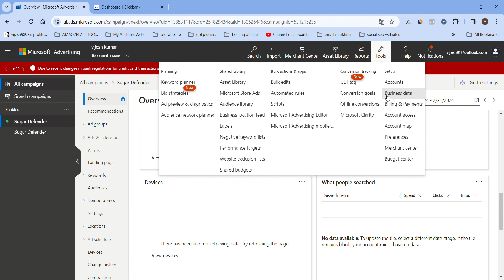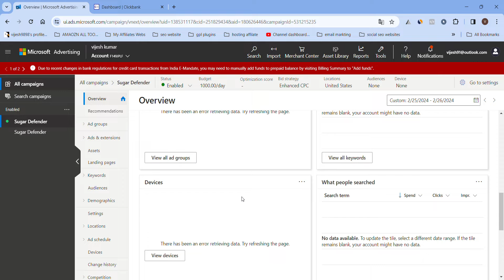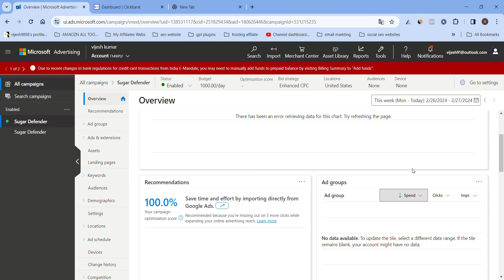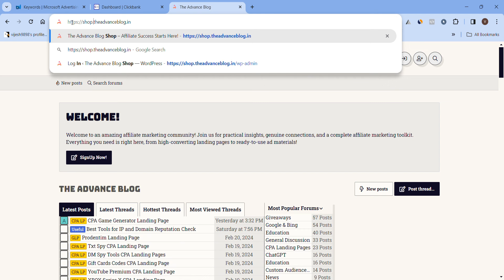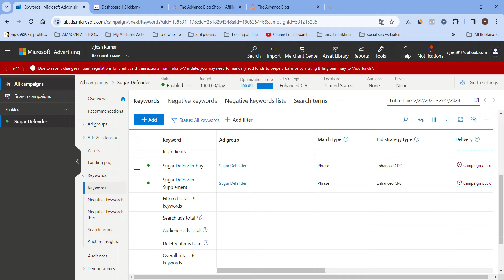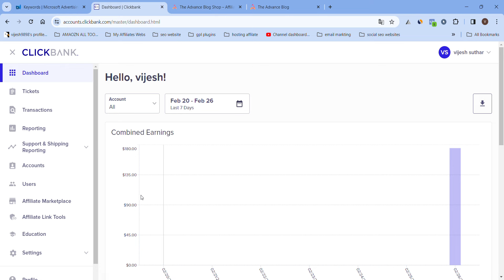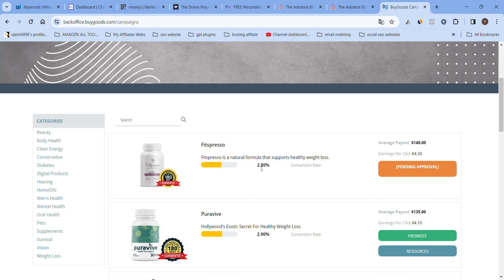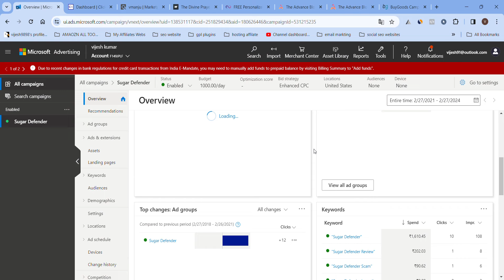Day-1 |Clickbank Bing Ads Case Study | How to Bing Ads Run On Clickbank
Clickbank Bing Ads Case Study | How to Bing Ads Run On Clickbank

How to Setup Bing Ads On Clickbank Products.